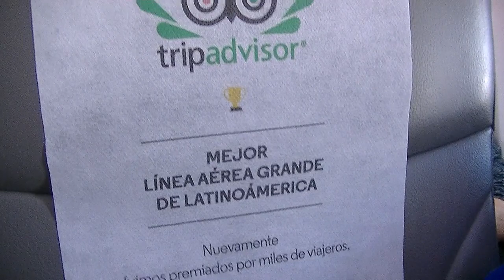Vuelo AR Buenos Aires (Aeroparque)-Bariloche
Te mostramos el Aeroparque Jorge Newbery de Buenos Aires y el vuelo de Aerolíneas Argentinas hacia San Carlos de Bariloche.